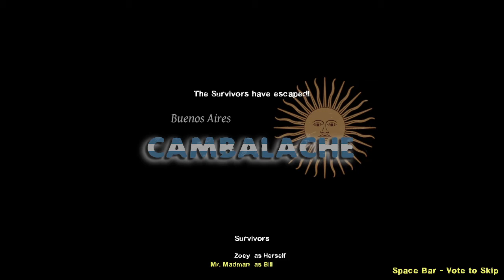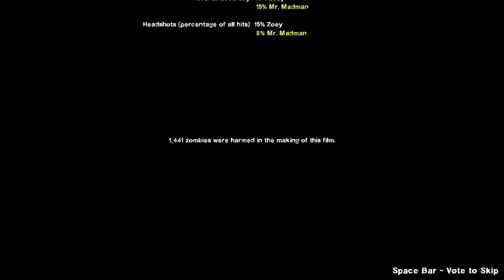The Adventure of Madman's Left 4 Dead 2 Episode 31 Cambalache - Buenos Aires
So How this Entire Stuff Happened is somebody Got a Virus and got everyone infected by the Virus else around the world and they all became zombies there only were all 8 Survivors in the World Named Bill, Louis, Zoey, Francis, Coach, Nick, Ellis, And Rochelle are the only ones Alive in the World now will also be around other Places with Guns With Melee Weapons and Throwables/Medical Equipment's Hopefully they will Survive Forever sometimes maybe they may Separate from The Group To Other Places They Are At Maybe They Will See Each other Again and Team Through This Survival

Left 4 Dead 2 Episode 31 Cambalache - Buenos Aires

So Christmas Eve ended still on the road to some place safe as of right now Bill Was Left Behind For Death Zoey's Now Depressed cause she's gonna miss that old man so much cause he took care of Zoey a Lot and now Louis was going to take his spot to lead his Team so when they drove away 5 hours ago they ate had some rest but Louis had Bill's Diary Bill gave Louis the Diary at the Safe house in Chapter 4 of Episode 30 he told him to read it to Zoey and Francis so here's The Story of Bill Back Last time they actually had so much fun together Zoey Actually wanted to go to Spain for her Birthday That time by that time on their vacation was no Quarantine no zombies later that time but during midnight of day 3 Zoey woke up Bill Told him there Were Zombies Outside they packed up and got out of there too cause there was a Virus Infection Running Everywhere and at that time there were Different Guns that Time as well so they got out of the subway made it to a bus to get them near the Jungle and got away on Ship To Somewhere Else o_0

Chapter ~ 1 0:00

Chapter ~ 2 8:16

Chapter ~ 3 17:23

Chapter ~ 4 31:45

21 : 15 Was Muted For Copyright ( Cambalache enrique santos - MediaMuv ) the Mute Stops at 23 : 17

at the Ending Credits Muted for another Copyright Exactly the Same as ( Cambalache enrique santos - MediaMuv ) starts at 40 : 45 Ends at the Very End of the Video LOL